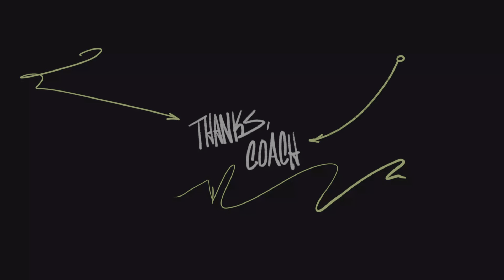Madden NFL 23_20230609213930